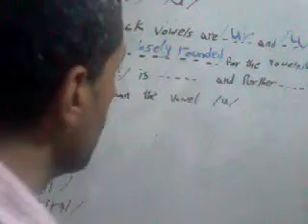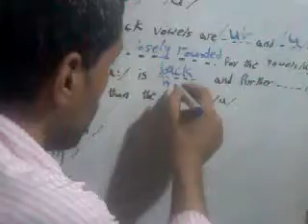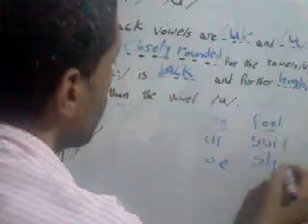Pure vowel 3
Pure vowel